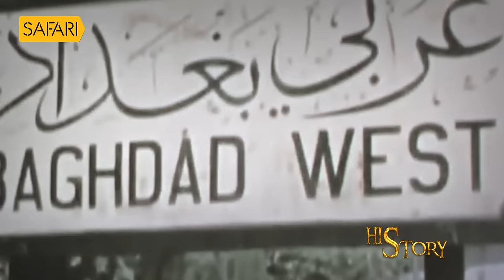HisStory | Saddam Hussein - 14 | Safari TV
HisStory | Saddam Hussein | Safari TV